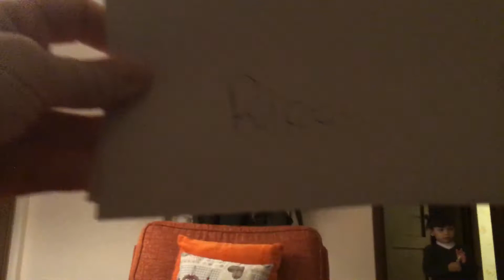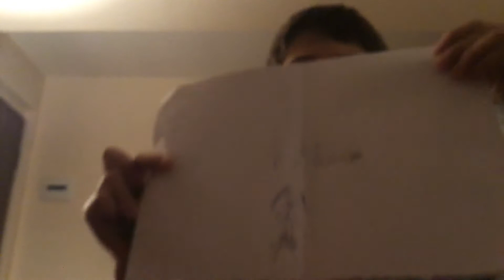Uno strano video